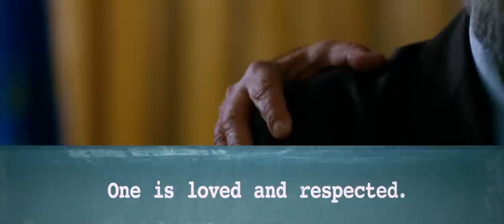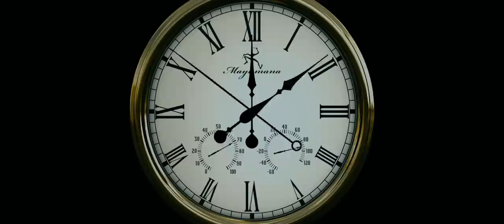Footnote | Official Trailer HD (2011)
FOOTNOTE is the tale of a great rivalry between a father and son. Eliezer and Uriel Shkolnik are both eccentric professors, who have dedicated their lives to their work in Talmudic Studies. The father, Eliezer, is a stubborn purist who fears the establishment and has never been recognized for his work. While his son, Uriel, is an up-and-coming star in the field, who appears to feed on accolades, endlessly seeking recognition.

Then one day, the tables turn. When Eliezer learns that he is to be awarded the Israel Prize, the most valuable honor for scholarship in the country, his vanity and desperate need for validation are exposed. His son Uriel, meanwhile, is thrilled to see his father's achievements finally recognized but, in a darkly funny twist, is forced to choose between the advancement of his own career and his father's. Will he sabotage his father's glory?

FOOTNOTE is the story of insane academic competition, the dichotomy between admiration and envy for a role model, and the very complicated relationship between a father and son.